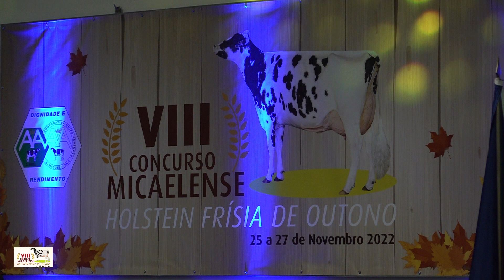VIII Concurso Micaelense HOLSTEIN FRISIA 2ºVideo de Vitelas e Novilhas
Apoie este canal para obter acesso aos seguintes benefícios:
VIII Concurso Micaelense HOLSTEIN FRISIA
Associação Agricola Ilha de São Miguel
2º Video de desfile de Novilhos
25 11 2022